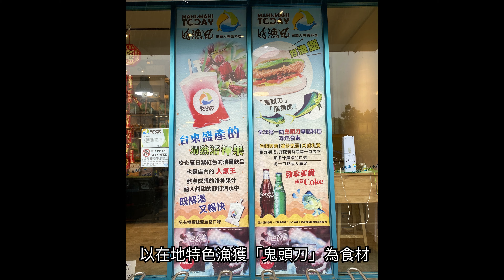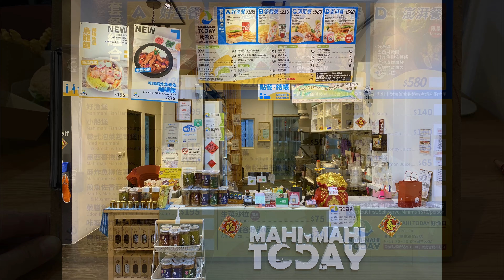【四極點燈塔環島】EP.07 台東「武陵部落」、「茄苳樹綠色隧道」、「好漁日鬼頭刀漢堡」、「阿伯小白屋」、「華源觀景台」 Taiwan roundabout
完成「切地瓜」後，不到一個月展開「四極點燈塔環島之旅」，路線規劃從宜蘭蘇澳出發以「順時鐘」方向進行環島，先往南至屏東墾丁極南「鵝鑾鼻燈塔」，再往北走至台南七股極西「國聖燈塔」，走西濱繼續往北至新北石門極北「富貴角燈塔」，最後走東北角海岸線至新北貢寮極東「三貂角燈塔」，回到起點宜蘭蘇澳完成四極點環島。沿途住宿未事先預約，沿路景點也沒有規劃，想去哪就去哪，想吃啥就吃啥，一如往常隨心而遊，所以也不確定要用幾天來完成四極點環島。

拍攝器材：iphone12max 搭配 Dji 穩定器